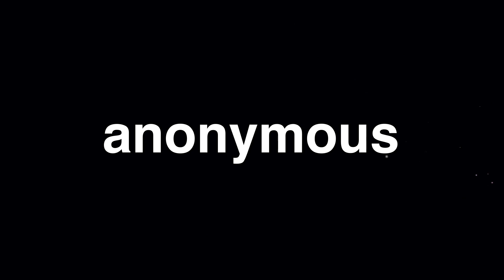the myth of irreversible mind control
Jon and Sam address a viewer's concern about the long-term effects of mind control.

and rent the full conference (over 30 hours of Scientology deconstruction) on vimeo